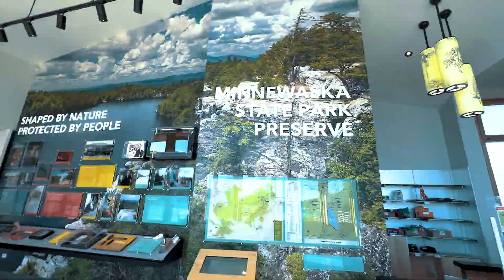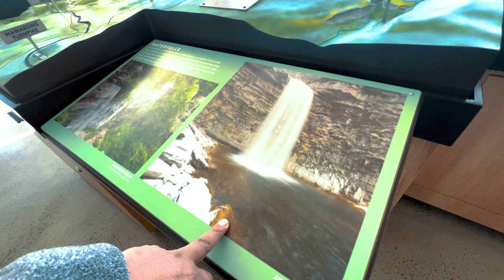Awosting falls & Lake Minnewaska TRAVEL VLOG PART-1 // WINTER 2023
Explore the Beautiful Awosting Falls Trail in Minnewaska State Park
When you love to chase waterfalls as we do, Awosting Falls should totally be on your hiking in the Hudson Valley bucket list. Dropping down 60 feet into Peterskill stream, Awosting Falls is one of the most popular features in the beloved Minnewaska State Park and one of the most gorgeous waterfalls in New York State.